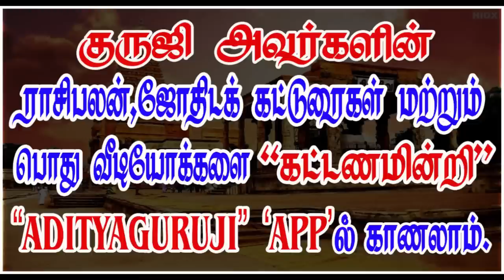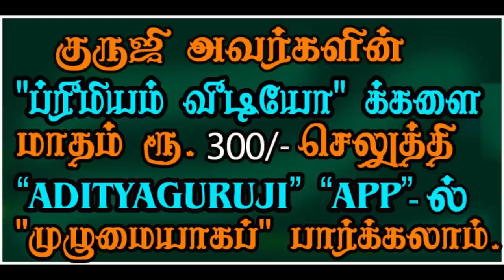Which verb denotes peace? - நிம்மதியை குறிப்பது எந்த பாவகம்? - TRAILER - 408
நிம்மதியை குறிக்கும் கிரகம் எது? நிம்மதியை தரும் பாவகம் எது? குருதியின் கட்டண வீடியோ...PREMIUM VIDEOS - 408